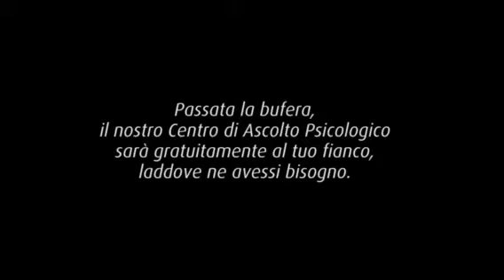Villaggio dei Ragazzi